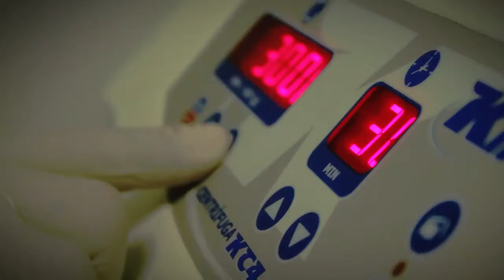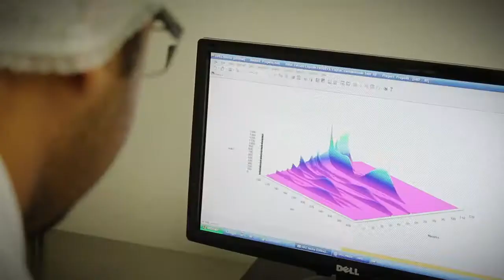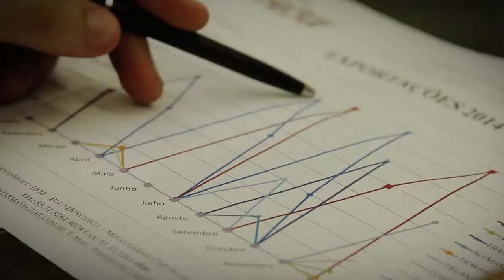Vídeo Institucional - Pharma Nectar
Vídeo Institucional para a empresa Pharma Nectar.

Produção: PARIZZI FILMES